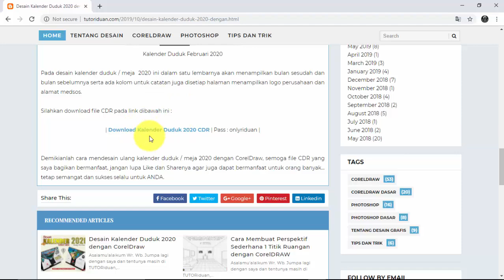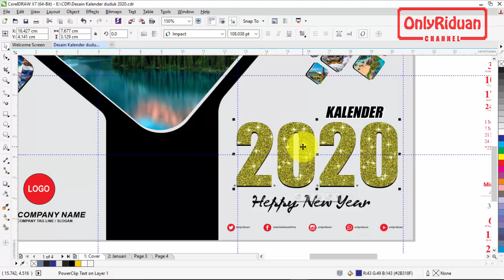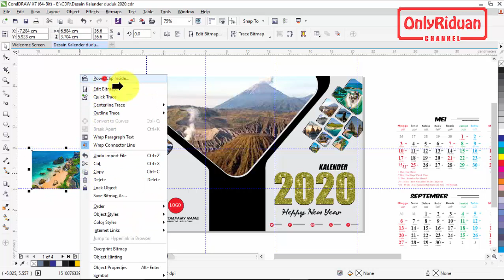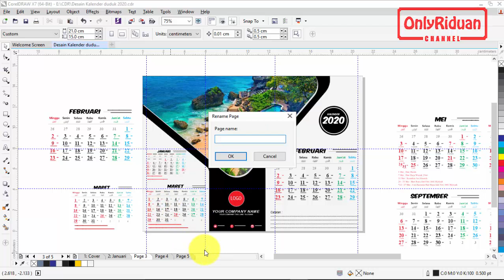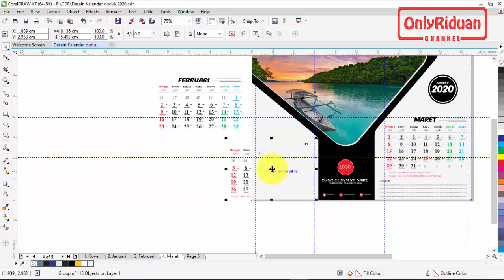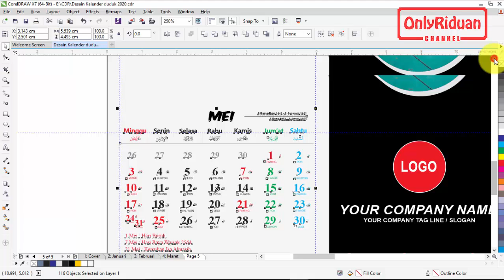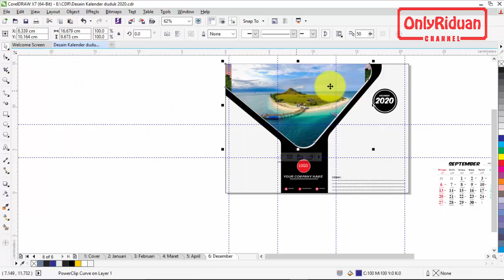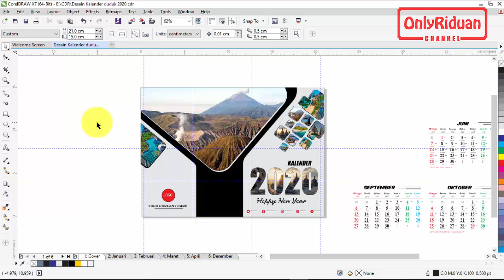Desain Kalender Duduk 2020 dengan CorelDRAW - Calendar Template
Tutorial cara mudah Desain Kalender Duduk 2020 dengan Coreldraw, kelender 2020 ( Free CDR ), Mockup Kalender, Calendar Template. Dijelaskan secara detail dengan bahasa yang mudah dipahami.

Semoga Bermanfaat